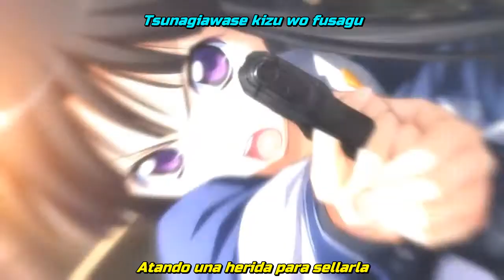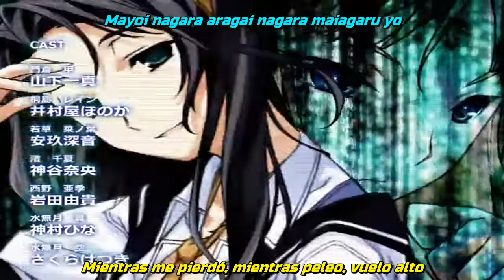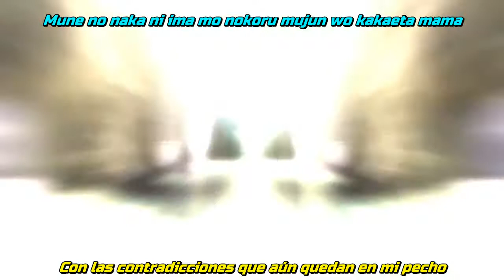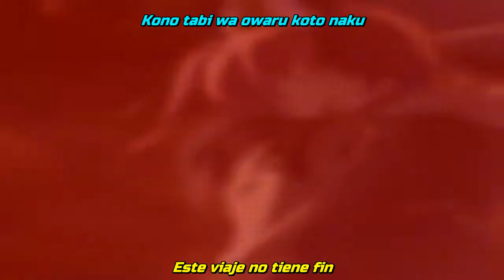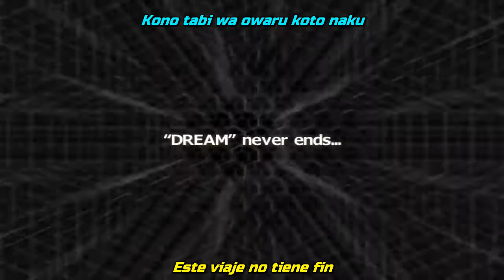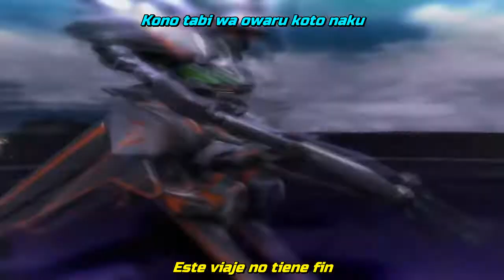BALDR SKY Dive1 ~ Paradigm Shift ~ sub español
BALDR SKY Dive1 "LostMemory" Insert Song 'ParadigmShift パラダイムシフト ' sub romaji/español.
Sung by REKKA Katakiri
Lyrics: wight
Compose and arrange: mo2